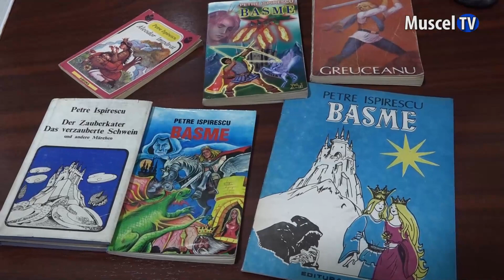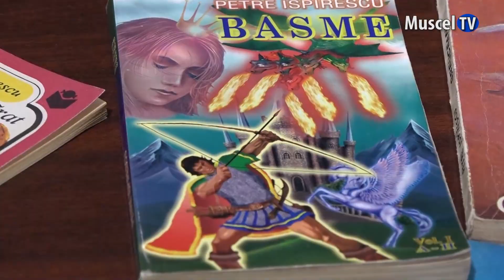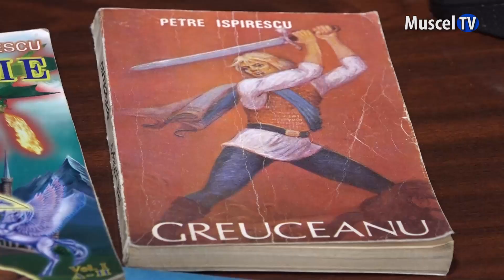Jurnal MUSCEL TV 17.11.2022 Expoziție de carte la bibliotecă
Săptămâna aceasta la Biblioteca Municipală„Ion Barbu” expoziția de carte este dedicată povestitorului Petre Ispirescu. Cu această ocazie sunt comemorați cei 135 de ani de la moartea autorului.